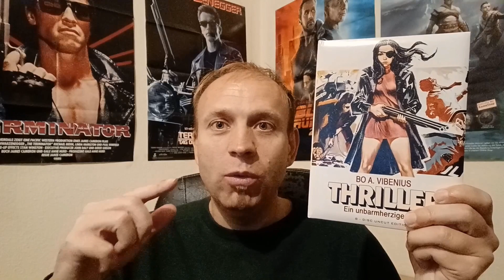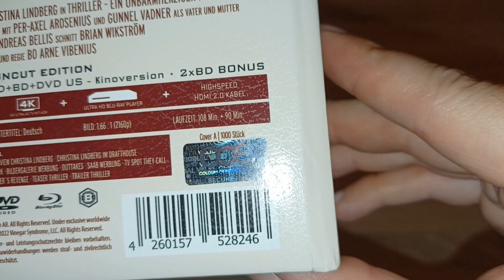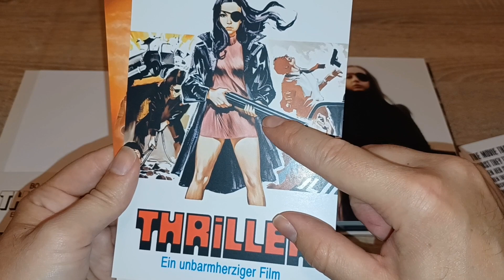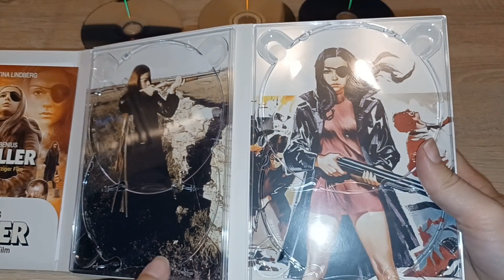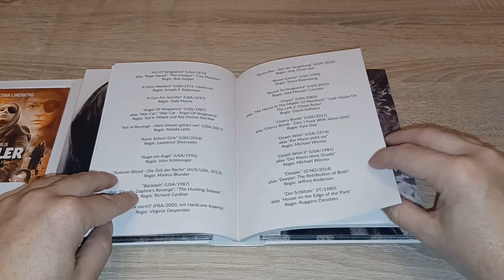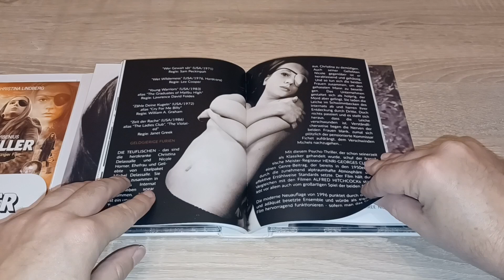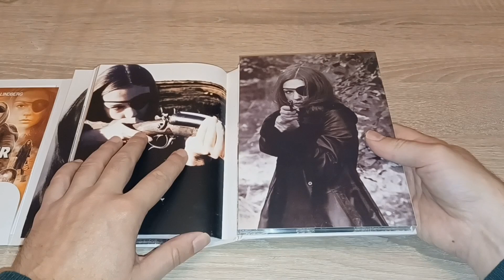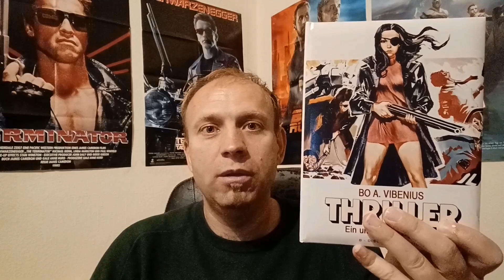THRILLER | COVER A | 8 DISC WATTIERTES MEDIABOOK | Unboxing